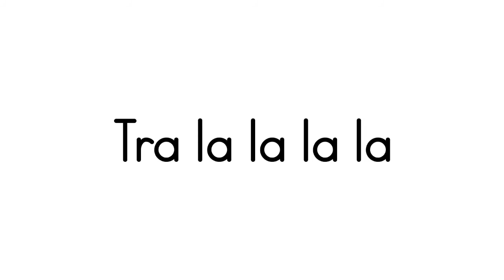So sit Jessie (Voorsetsels)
Animation:
Margie van der Walt | Illustrator, Cartoonist

a Song to teach the following afrikaans prepositions: op (on), voor (in front), by (with), in (in), teen (against), agter (behind), oor (over), langs (next to), onder (underneath), na (too), met (with), van (intention)
1.
Jessie sits on the carpet
in front of the chair
with a friend
This is how Jessie sits every day
2.
Jessie stands in the class
This is how Jessie stands every day
3.
Jessie jumps over a rock
next to the cupboard
under the tree
This is how Jessie jumps every day
4.
Jessie walks to the forest
with her feet
every day
Jessie likes to play and dance